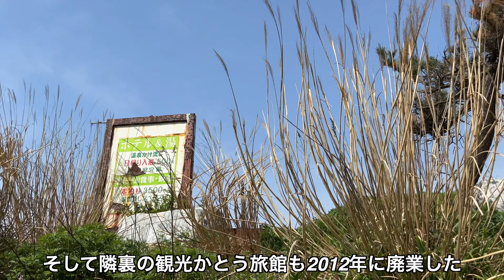【廃墟】廃業ホテル雷電 朝日温泉【秘湯】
バイクでホテル雷電を見てきました

撮影機材
カメラ　　iPhone13Pro
　　　　　DJI osmo pocket 3
　　　　　GoPro HERO11
ジンバル　OM4
PC               MacBook Pro2020 intelCPU
編集ソフトFinal Cut Pro X
音楽　魔王魂　DOVA-SYNDROME